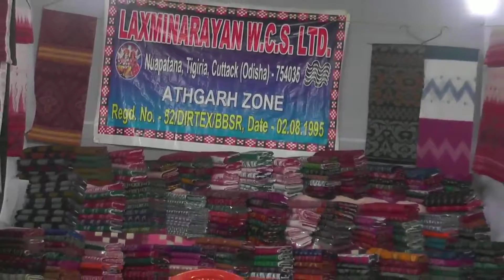Angul Handloom expo 2019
Good condition all types of Handloom goods available.